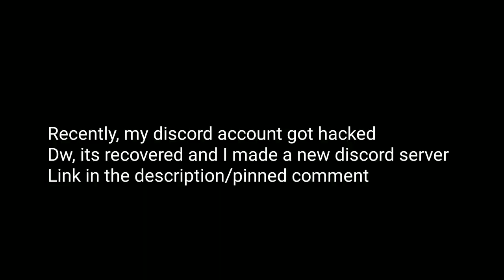"True Color " - Critical Ops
Artistry
Thumbnail: Me
Edit:Me
Avi: Me
Banner: N/A